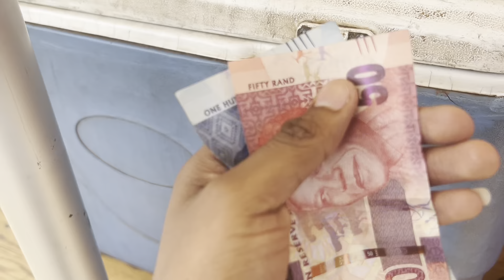NEW VLOG| sizen 2 intro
Been out of this YouTube thingy for a while.
Im tryna get back to shooting content, this video serves as my re-introduction.